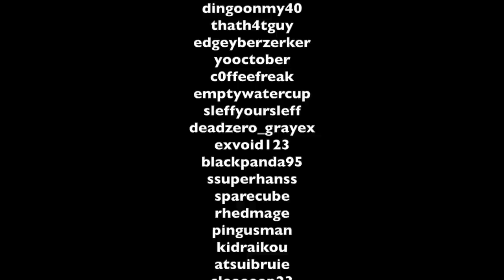How Videogames Make Us Confront Ourselves｜While I'm Making Coffee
Do you find some games just don't do it for you anymore? Do Single Player games feel like homework? Or is it you that has turned a once relaxing activity into a chore? Let's Grind.

Do you like single player games? What keeps you playing them?